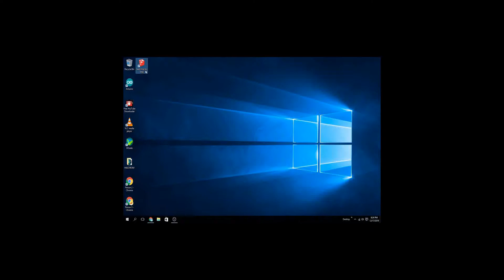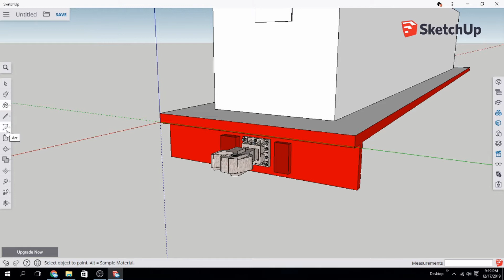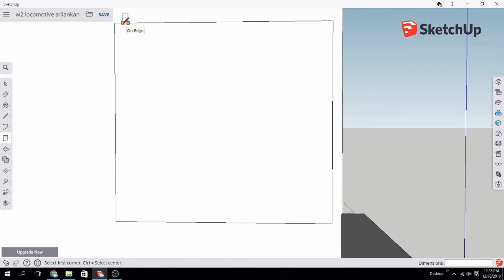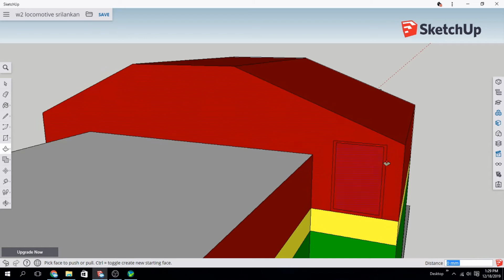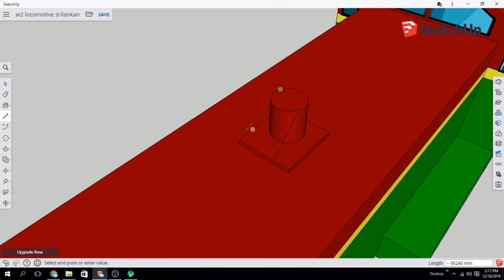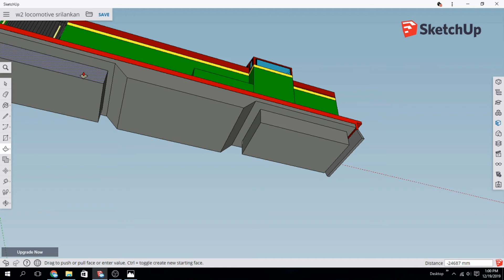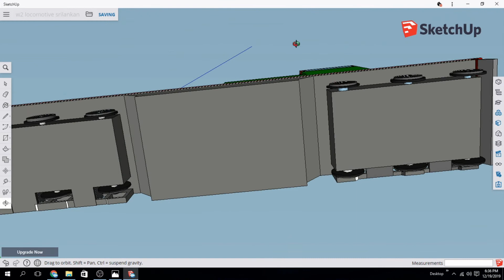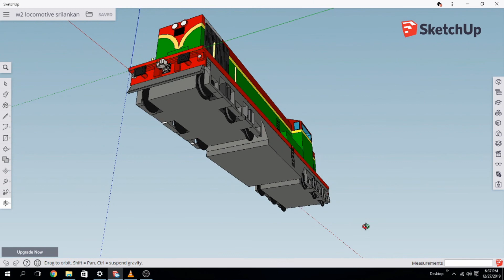HOW TO DRAW IN SKETCH UP | locomotive | srilankan train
This contains 5 days of drawing and editing,
This video has been sped up to 8  times